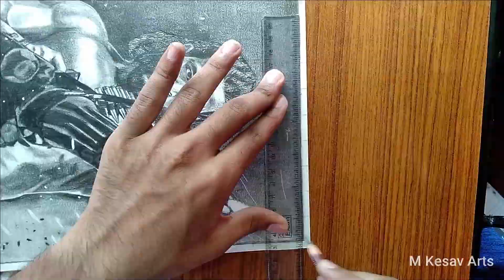AGENT Akhil Akkineni Pencil Sketch | M Kesav Arts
RRR Pencil Sketches

My Realistic Sketches

BALL PEN SKETCHES